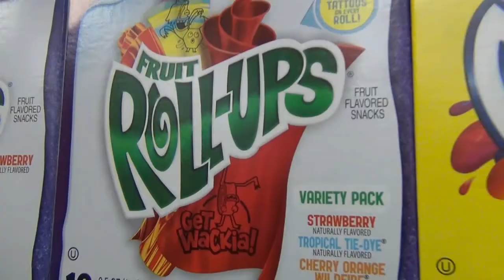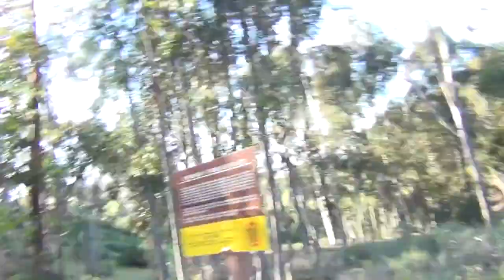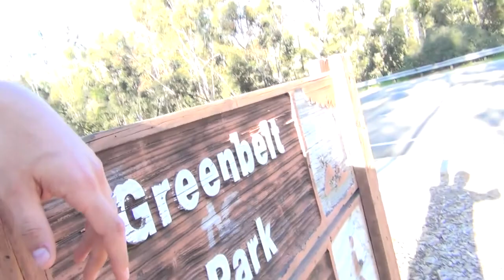Fat Andy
Personal documentary
Created for a documentary film production class I took in spring 2013.